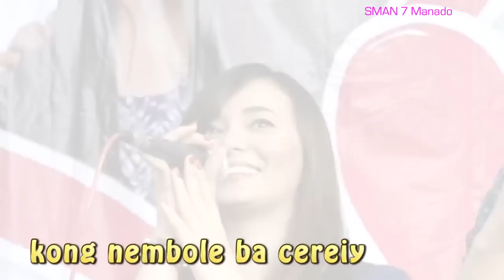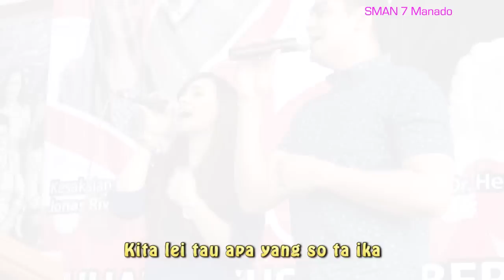Download Download KITA SO BA JANJI PA TUHAN ASMIRANDA & JONAS RIVANNO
dalam KKR di SMAN 7 MANADO Jumat 20 Februari 2015 banyak  yang TERBERKATI